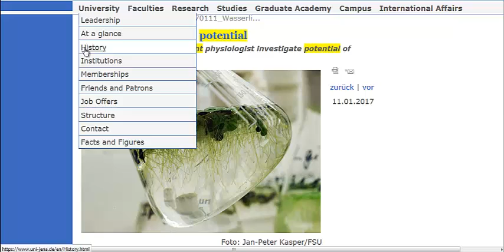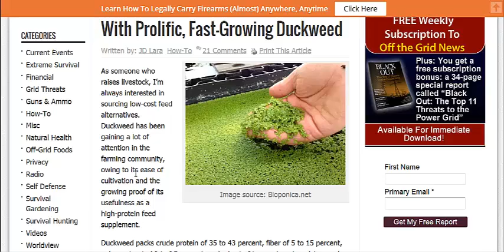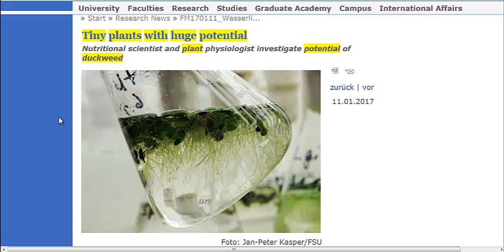Duckweed - A Fast Growing Super Food For People and Livestock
This tiny green plant grows in clusters on the surface of water and can double it's weight in 1-2 days. This fast growing plant is high in protein & omega 3 fatty acids, and produces more weight per acre than soy or corn. Duckweed can be used as livestock feed or in your green smoothie.